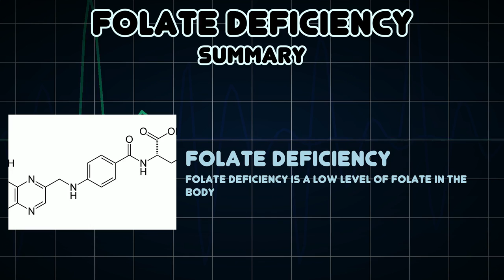Folate deficiency (Medical Symptom)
Possible causes of Folate deficiency (Medical Symptom)

Folate deficiency is a low level of folate in the body